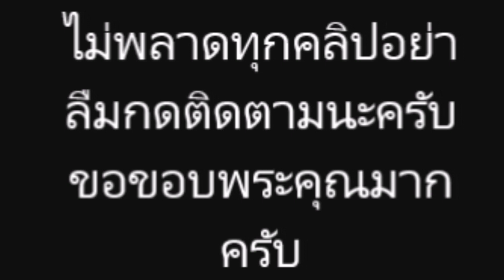ขุดเจอ โชค ก้อนใหญ่